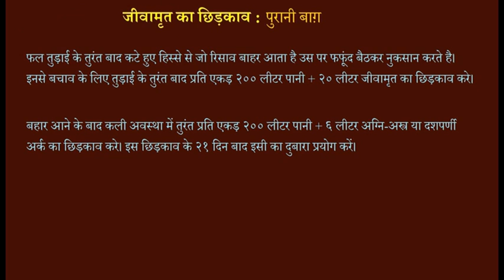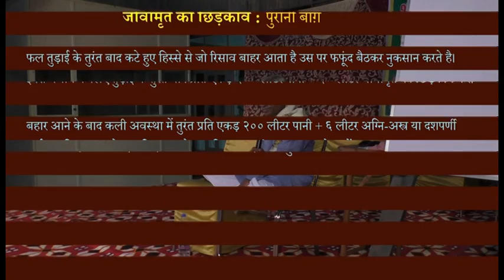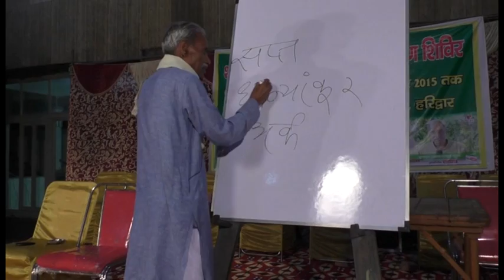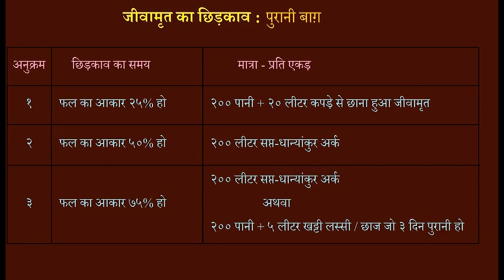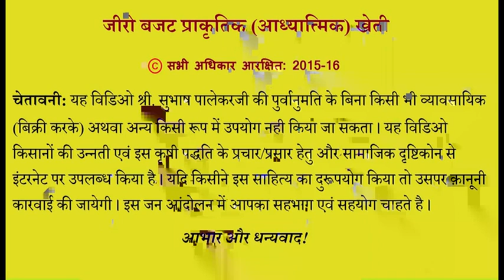Subhash palekar video part 6(3)